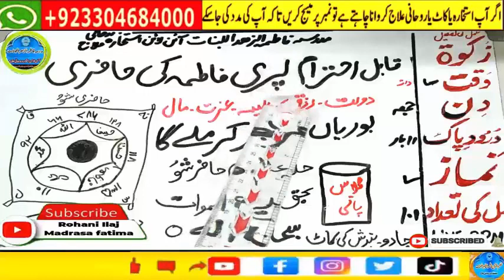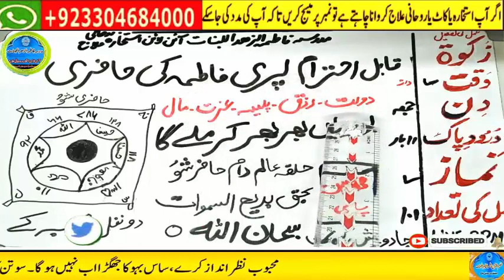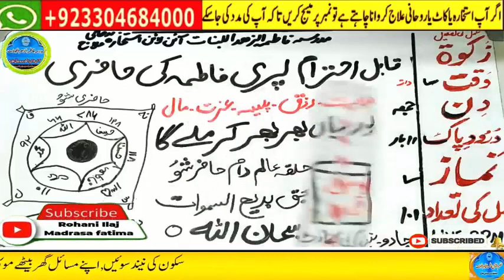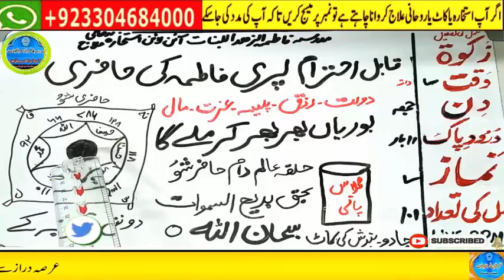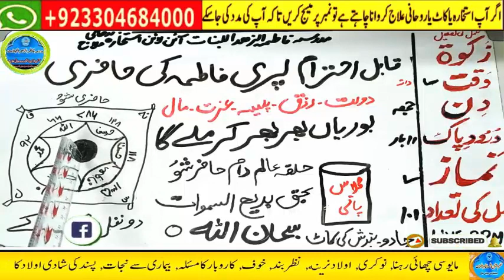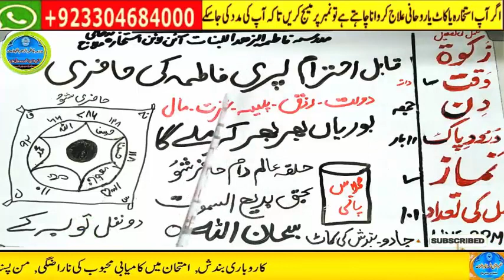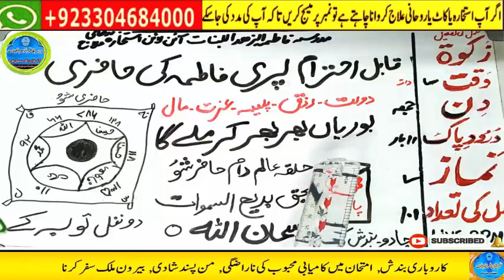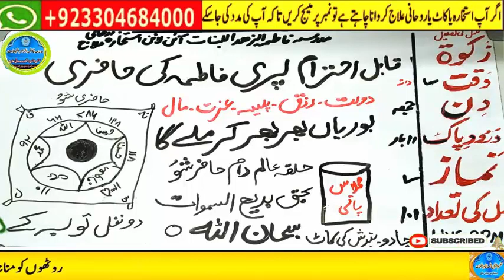wazifa for hajat | powerful wazifa | wazifa for any hajat | har hajat pori hone ka wazifa #